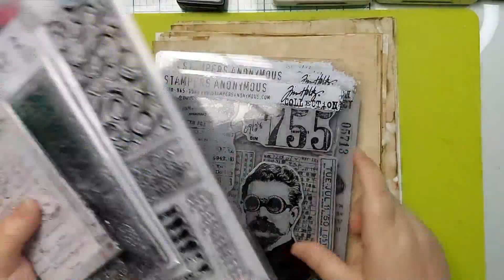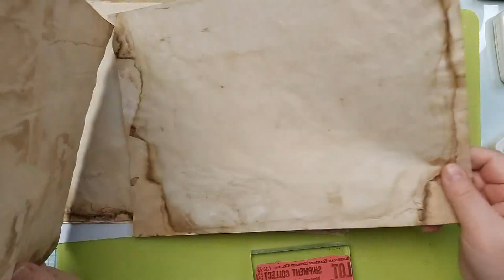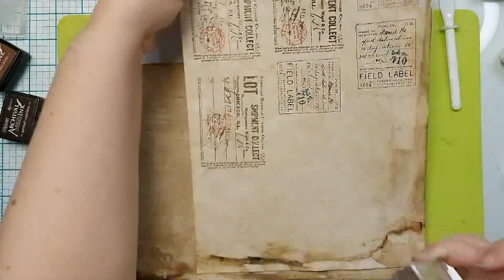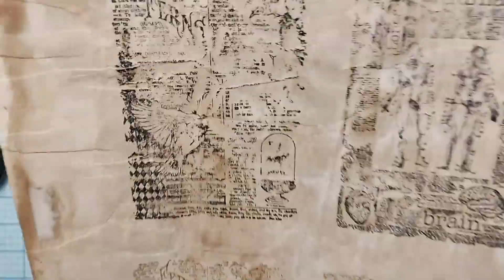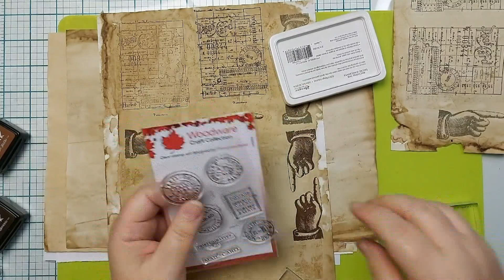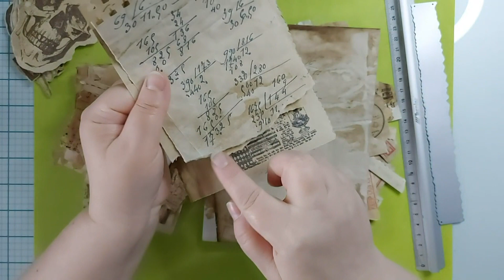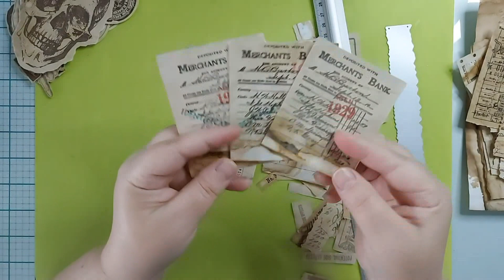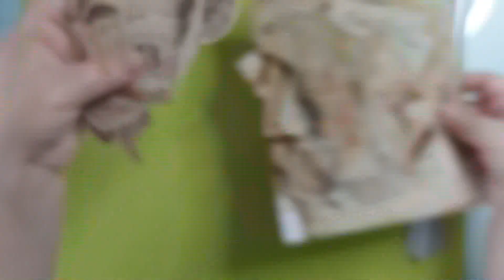Efemery stemplowane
Dodatki do junk journala - ephemera

Użyty dźwięk tła z SmartSound background music na bazie licencji Power Director.